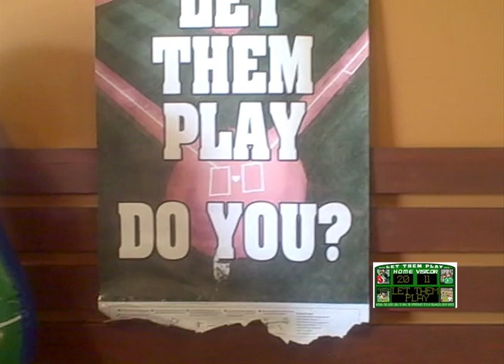Ryan Ochoa from Disney XD's "Pair of Kings" Supports Let Them Play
Check out this auction to spend an afternoon with "Pair of Kings" star Ryan Ochoa. Here's a link to the auction on eBay.